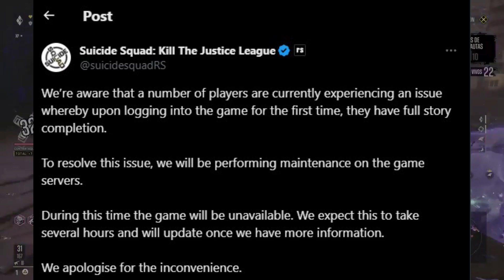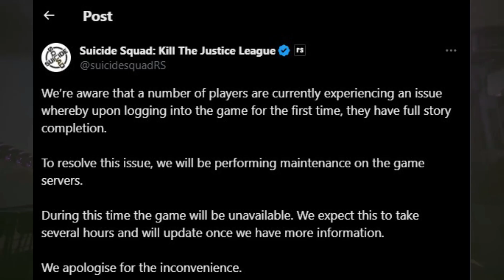How to Fix Suicide Squad: Kill the Justice League Early Access Not Showing on Steam Error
Suicide Squad: Kill the Justice League has officially launched, but we know some of you are facing the Early Access Not Showing on Steam error. Fret not, as we've got a comprehensive guide to help you get into the action.

If you have any issue about copyright. Please Message i will remove that.